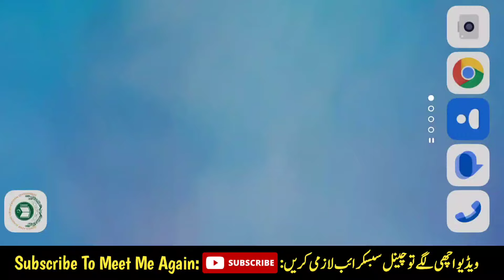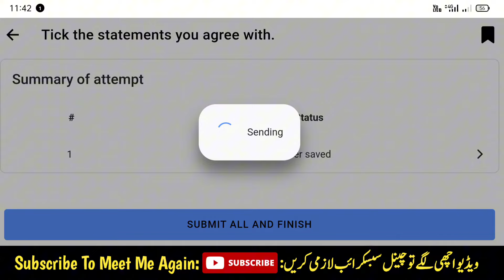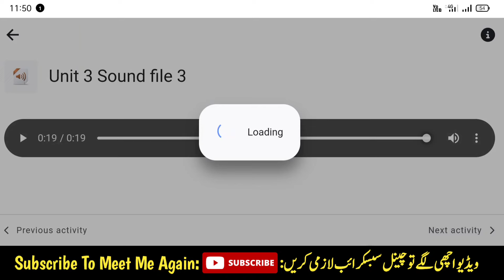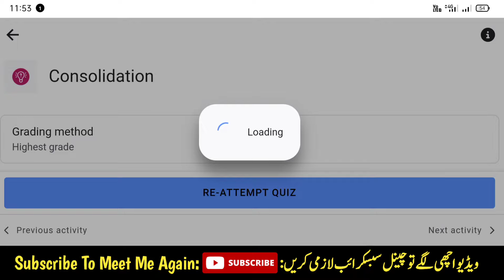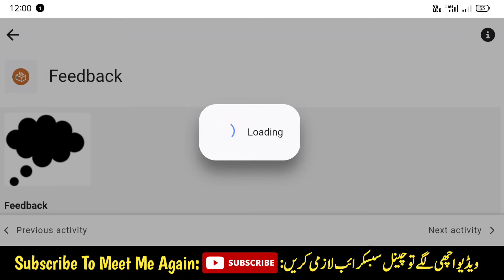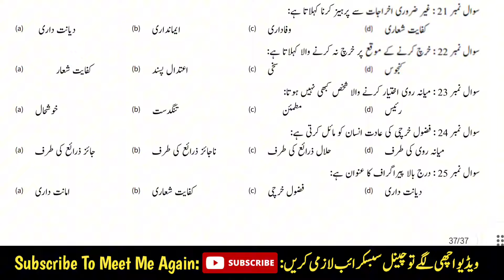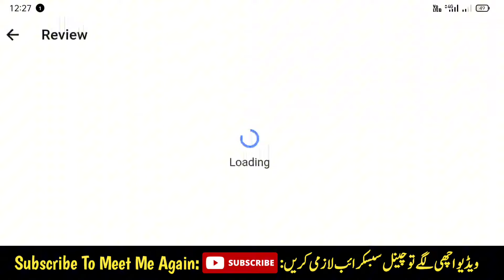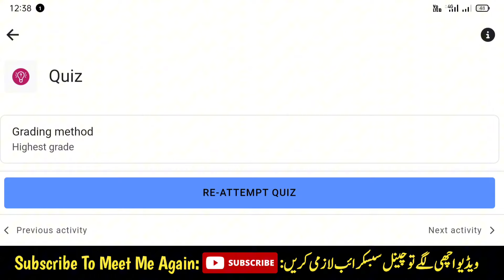Module 5 Unit 3 | Easte Project | QAED App Training | Unit 3 Questions and Final Quiz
Respected teachers in this video all questions and solved activities along with final quiz taken from the Easte Project Module 5 Unit 3 are being presented.
Presenter: Muhammad Haris (طالبِ دُعا)